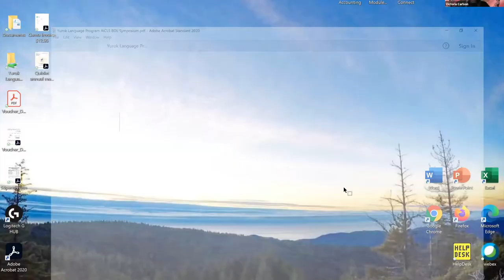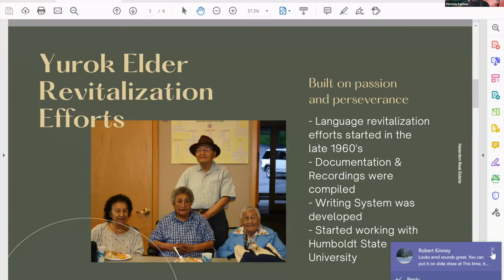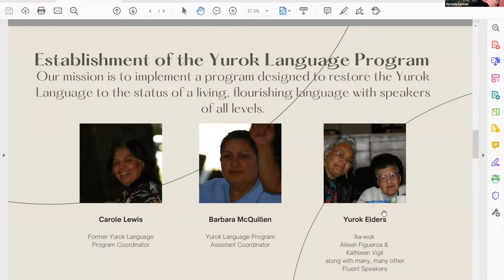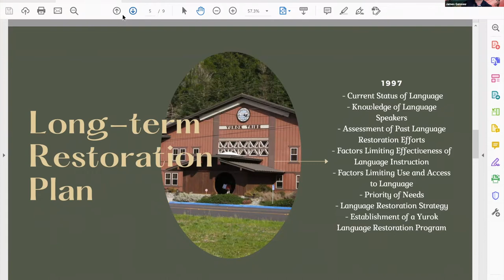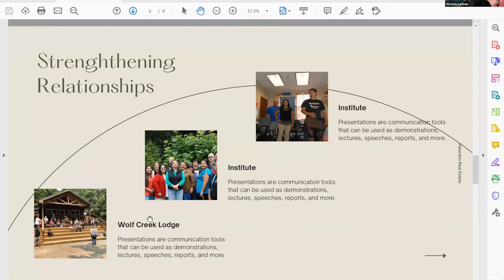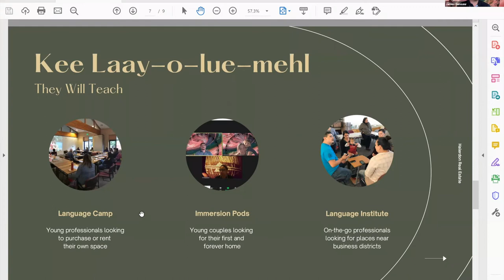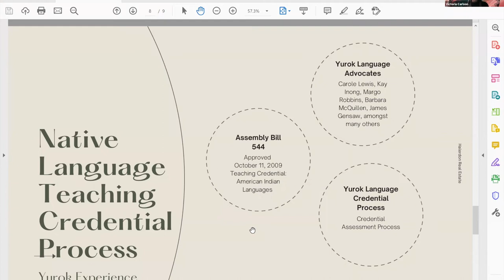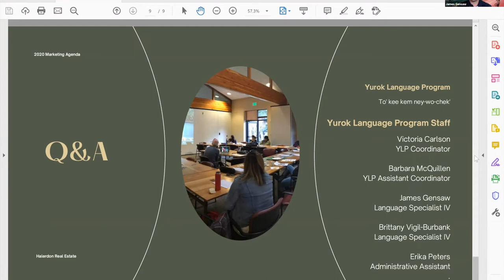BOL 2021 Symposium Session 1: Yurok Language Teacher Training and Credentialing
Session 1 of our Breath of Life 2021 Symposium is a presentation by the Yurok Tribe Language Program, presented on August 12, 2021.